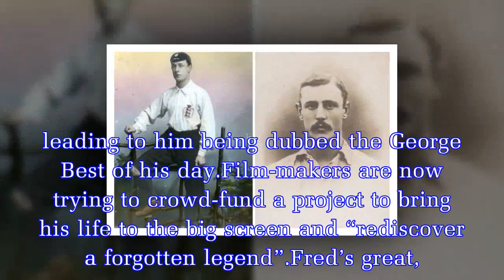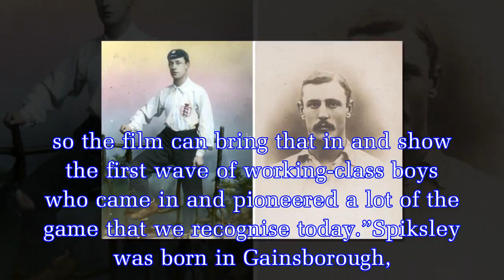The story of the ‘Victorian George Best’ could be made into a film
Fred Spiksley’s remarkable life included scoring the Three Lions’ first hat-trick against Scotland, sharing a stage with Charlie Chaplin and escaping a German wartime prison camp.His off-field antics